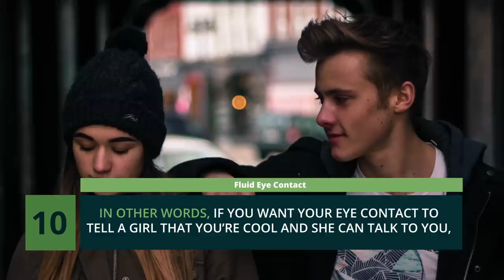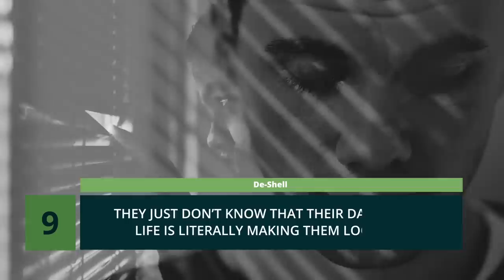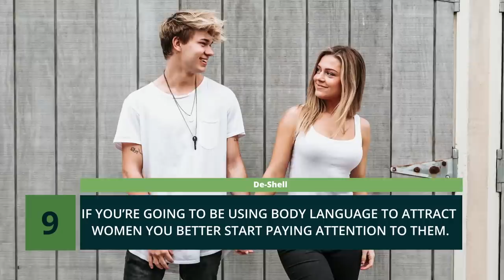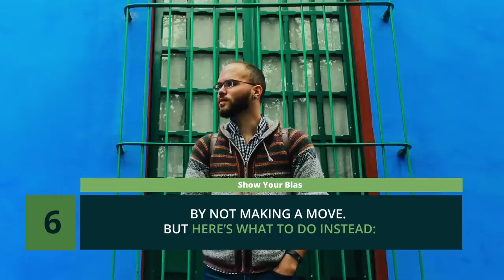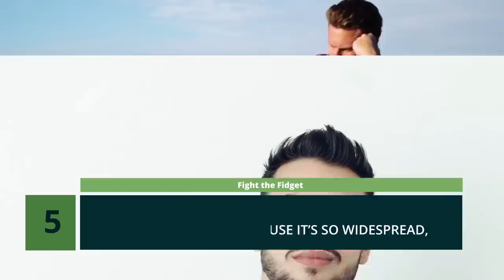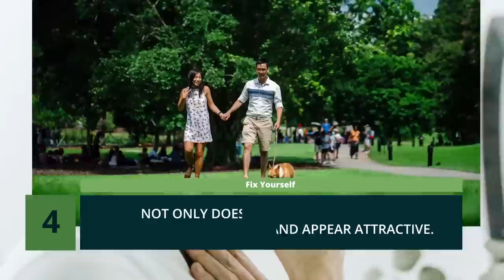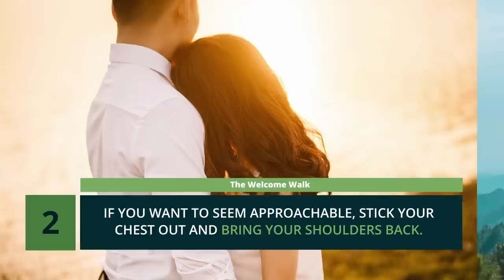10 Body Language Tricks to Make Her Chase You - How to Attract Girls Without Talking to Them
Gentlemen today we’re showing you exactly how to attract girls without talking to them. You can use these 10 attractive body language tricks to get just about any girl to go after you...

Most guys find out that even when they’re pretty good at talking to girls, there’s a whole lot more to it than that.

...And most of the time a major part of what’s missing... is a fundamental lack of body language awareness. But it’s not just that some guys don’t have the kind of body language that attracts women, it’s that the body language they do have... makes girls bored, uninterested, or nervous.

Because today we’re showing how to attract a girl with body language and how you too, can have the charismatic, confident, unignorable body language that girls are naturally attracted to. While also letting you in one bad body language habit that turns women away.

Chapters:
0:44 Fluid Eye Contact
1:33 De-Shell
2:16 Stand Bold
2:48 Play Your Hand
3:20 Show Your Bias
4:06 Fight the Fidget
4:48 Fix Yourself
5:24 Space Out
6:21 The Welcome Walk
6:57 Mirror Her Moves

Episode #49